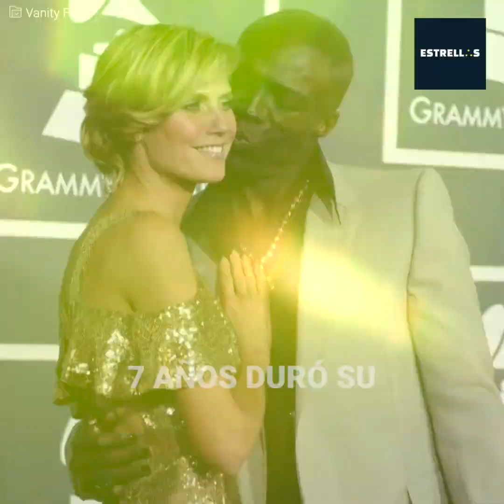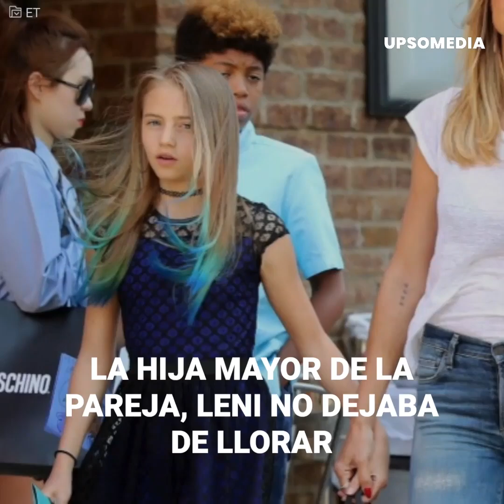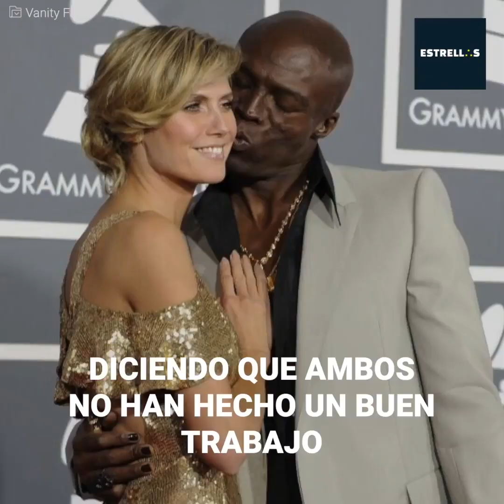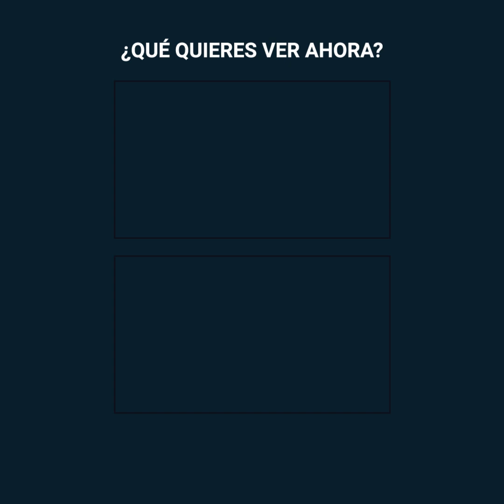Seal usó a sus hijos para vengarse de Heidi Klum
Heidi Klum le imploró a su ex esposo para que le devolviera a sus hijos, pero Seal se negó. El cantante se aprovechó de la actual crisis sanitaria para darle donde más le dolía a su ex. La modelo tenía que pagar por todo lo que sufrió cuando fueron esposos y lamentablemente, logró su cometido.